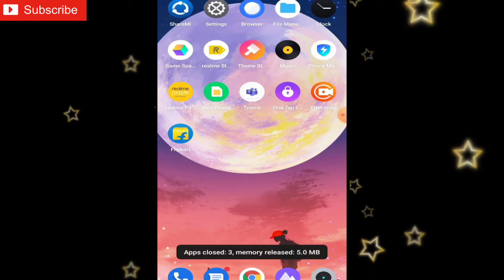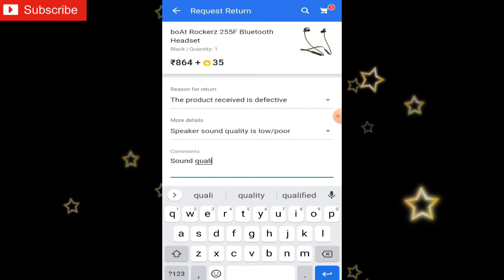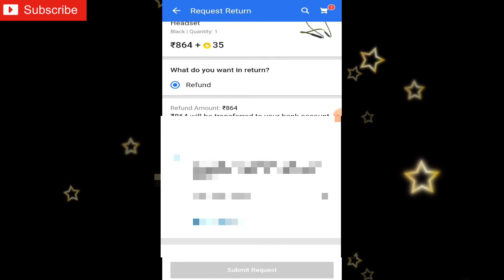How to Get full Refund on Replacement Product in flipkart || 100% Refund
How to Refund or Replacement Product on Flipkart - Get Full 100% Refund In this video coverd this topic : how to exchange a product on flipkart how to return a product on flipkart Flipkart पर समान वापस करके अपने पैसे वापस कैसे ले how to return item in flipkart how to return product on flipkart and get money back can i return product to flipkart if i don't like it flipkart return policy for cash on delivery flipkart replacement procedure flipkart return policy for mobile flipkart se order cancel kaise kare online shopping return kaise kare get refund on flipkart